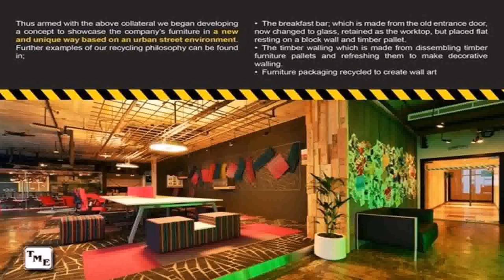Interior Design Awards Dubai 2015 - DaddyGif.com (see description)